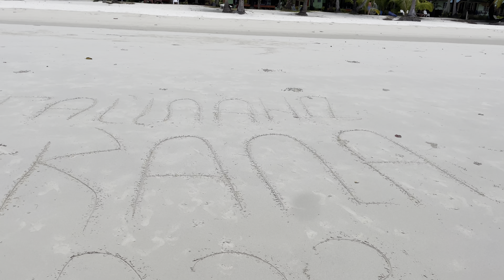Klong Hin Beach Koh Kut - Beautiful Secluded Beach - Thailand 2023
Koh Kood, which is also often spelled as Koh Kut , is a great island to visit and probably the best in Thailand for lovers of beaches, jungles and waterfalls.  Plus the roads are almost deserted, making it an ideal island for exploring by scooter.  While out exploring a small but beautiful beach to visit is Khlong Hin Beach.

Khlong Hin Beach is a fairly small beach located midway between Ao Takhian Beach and Ao Phrao Beach on the southwest of Koh Kood.  This small bay has just a couple of rustic bungalow type accommodations. Apart from these accommodations, you will not find any other restaurants around here. It is worth noting that during low tide the water tends to recede a fair way out, so consider what time of the day you visit.

The beach is what you would see on a postcard for the perfect tropical beach. It’s well worth a visit to enjoy this beach.